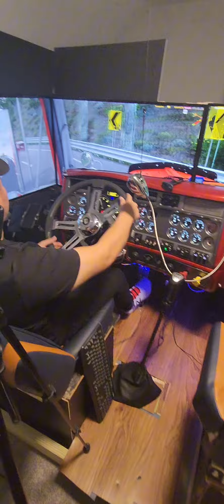Driving High SPEED ON CURVS .